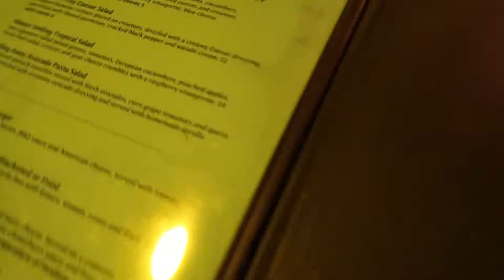Florida VLOG | Ft. Myers 2019 | DAY 1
Heyy guys! In this video I'll be carrying y'all along with me on a family vacation. Watch all the way through to VIBE with Us on Night 1.
We had a 5.5 hr drive y'all, to the beautiful beachfront city of Ft. Myers Florida.
There we stay at a beach cabin: Best Western Plus. if you'll like to check it out ;)
Overall, it was a very well needed and chill vacation.

Hey! Check me out on these Platforms:
Sterling